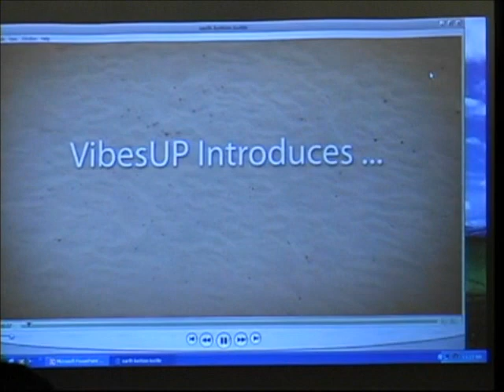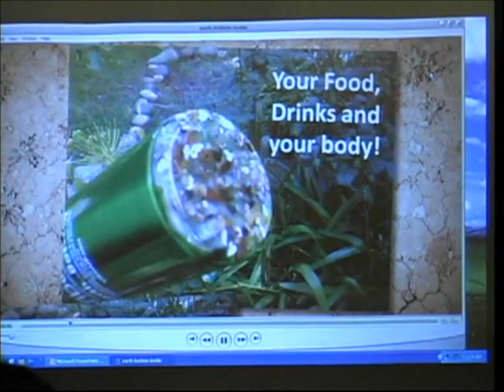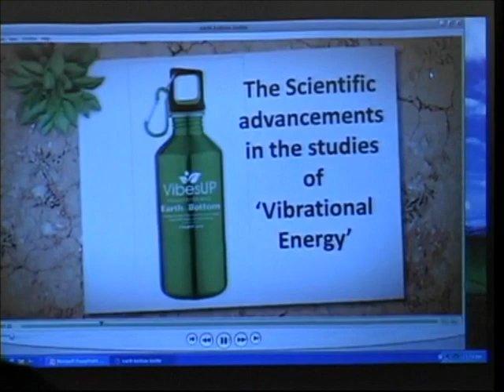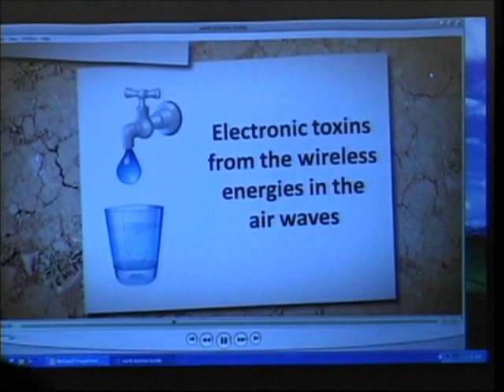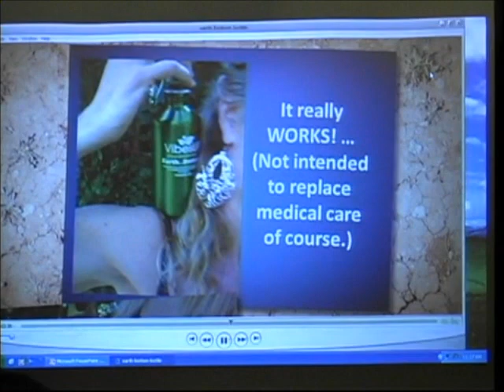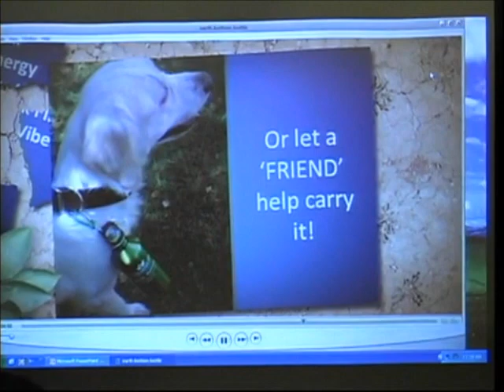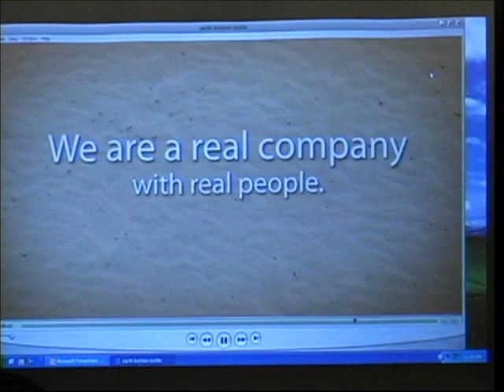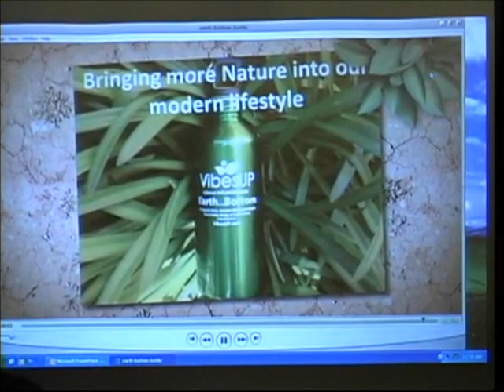2012 Mayan Calendar Part 7, Tree Talk & the IN BETWEEN code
Tree's Talking Truth- Nature's role in 2012, Overlaying the Mayan Calendar onto an expanding Merkaba for a shockingly simple explanation of the human journey and the 3 choices ahead. Discover the IN BETWEEN CODE- 1.618- The secret combination to unlocking HUMAN SUPER ABILITIES and healing the planet.

Kaitlyn Keyt October 2010